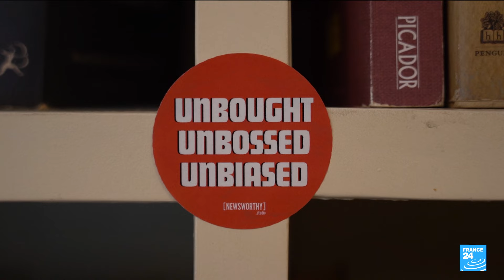Indian journalists turn to YouTube as press freedom declines under Modi • FRANCE 24 English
Since Narendra Modi's election, India's standing in RSF's press freedom rankings has steadily declined. In 2023, the country found itself ranked 161st out of 180 nations. Now, some journalists, including some former star presenters, are setting up their own YouTube channels in an effort to continue independent and impartial reporting away from the TV news channels they say have become propaganda machines for Modi's Hindu nationalist government.